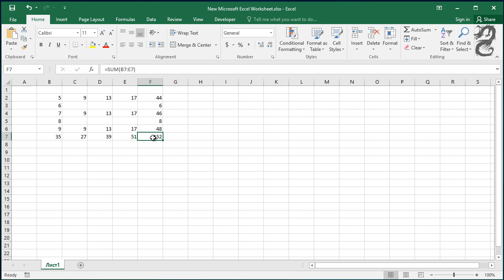How to Get Grand Totals With One Click in Excel